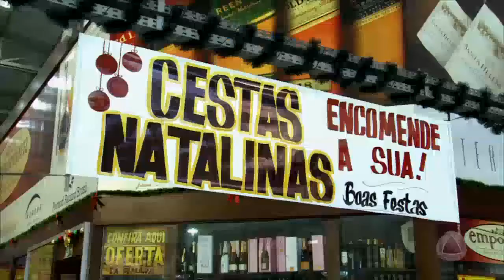TV Atalaia Entrevista - Senador Elber Batalha - 19/12/17 - Bloco 01